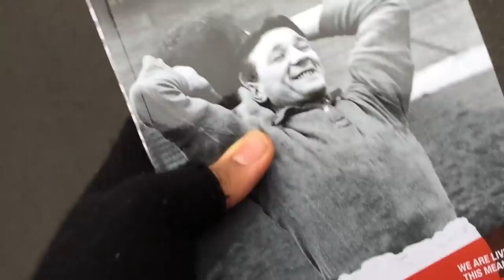LIVERPOOL 4-3 CRYSTAL PALACE MATCHDAY VLOG 18-19 *WE DIDN'T DESERVE THAT*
What a game LFC 4-3 CPFC! All I can say is a good performance with pride and passion but, unfortunately, could not cope with Liverpool's insane attack yesterday. For me, if that was a Selhurst based on both teams performances we would have drawn or won that kind of game. We move on looking for another win and more kind of performances like that.

*5 subs away from the BIG 300 at the time of this upload*